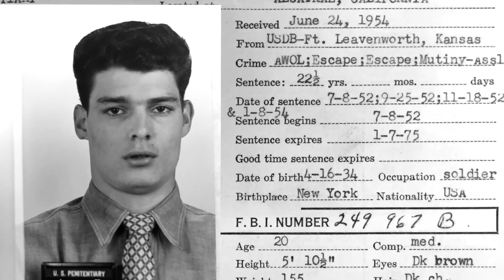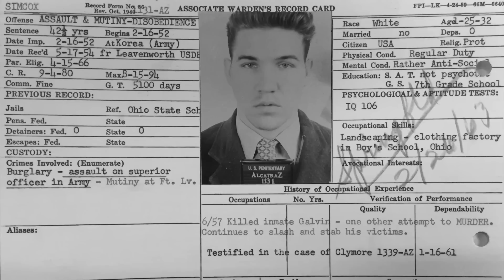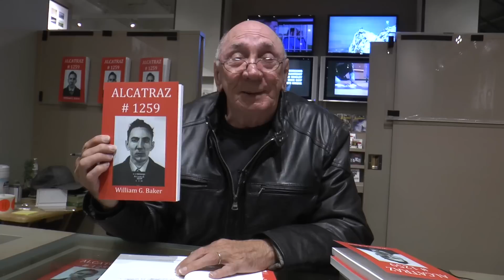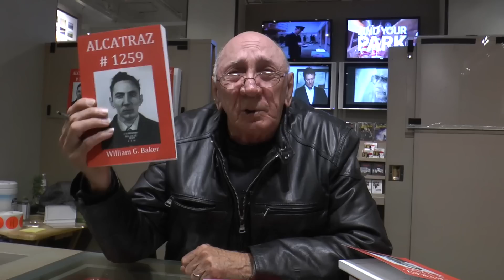ALCATRAZ - Last Prisoner on 'the Rock' , #1259, Bill Baker - Myths & Mysteries & More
Former ALCATRAZ Prisoner Bill Baker, a.k.a. 129AZ' shares memories of his 'hard-time' at America's most feared Federal Penitentiary. This face-to face interview - on Alcatraz - is a special opportunity to understand the real experience of prisoners enduring life at the 'end-of-the-line.

Fifty years after being transferred from U.S. Penitentiary - Alcatraz - and an adult life in and out of the Federal prison system - Bill Baker has returned to 'the Rock'. Mr. Baker's 'razor-sharp' memory recalls compelling tales of friendships made, escape attempts by fellow 'cons',  convict-on-convict murders, and enduring mysteries still haunting 'the Rock'.

Hear details - from prisoner 1259AZ - of the above events, accented by numerous archival pictures of U.S.P. -Alcatraz - including the prisoners at work, at play, and living the never-changing routine of daily life within the infamous cell-house.

Bill Baker, now age 85, sits down for this special private interview with Alcatraz historian Ian Craig - and reveals insightful commentary on the U.S. Bureau of Prisons, comparisons of U.S.P. - Alcatraz to other Federal prisons, the social-structure of the 'population' on 'the Rock', escape stories and much more. A 'must-see' for all aspiring 'Alca-troopers' - see you on 'the Rock'!